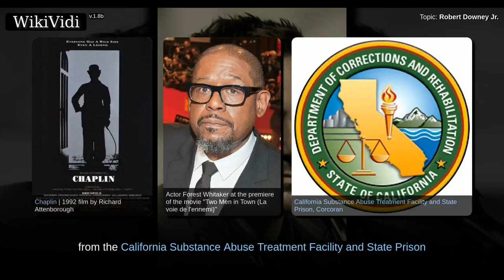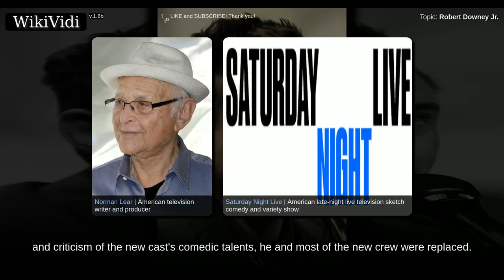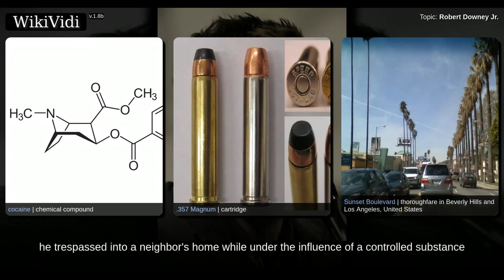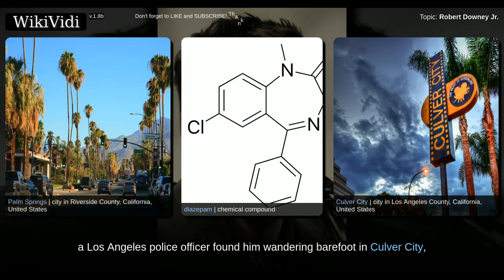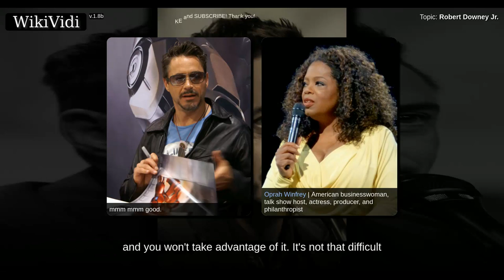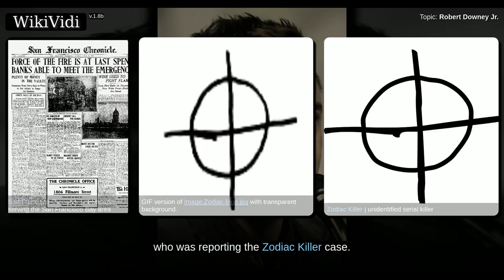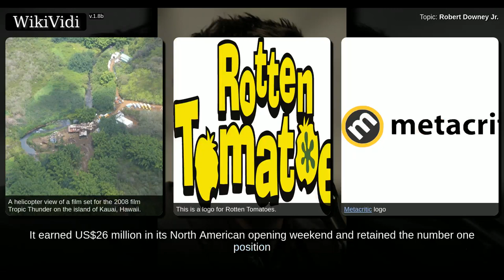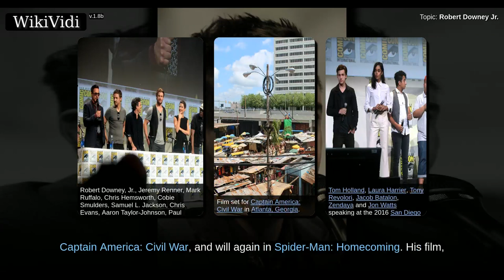ROBERT DOWNEY JR. - Documentary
'''Robert John Downey Jr.''' (born April 4, 1965) is an American actor. His career has included critical and popular success in his youth, followed by a period of substance abuse and legal troubles, and a resurgence of commercial success in middle age.  For three consecutive years from 2012 to 2015, Downey has topped the ''[[Forbes]]'' list of Hollywood's highest-paid actors, making an estimated $80 million in earnings between June 2014 and June 2015.

Making his acting debut at the age of five, appearing in [[Robert Downey Sr.|his father]]'s film ''[[Pound (film)|Pound]]'' (1970), Downey Jr. appeared in roles associated with the [[Brat Pack (actors)|Brat Pack]], such as the teen sci-fi comedy ''[[Weird Science (film)|Weird Science]]'' (1985) and the drama ''[[Less Than Zero (film)|Less Than Zero]]'' (1987). He starred as the [[Charlie Chaplin|title character]] in the 1992 film ''[[Chaplin (film)|Chaplin]]'', which earned him a nomination for the [[Academy Award for Best Actor]] an...

Shortcuts to chapters:
00:02:50: Early life and family
00:05:09: Beginnings and critical acclaim
00:08:35: Career troubles (1996–2001)
00:17:40: Career comeback (2001–2008)
00:23:01: Summer 2008 blockbusters
00:27:27: 2009–present
00:31:27: Music

Copyright WikiVidi.